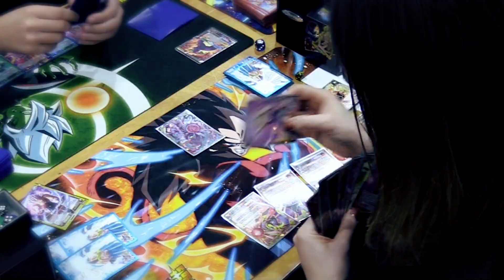DRAGON BALL Games Battle Hour PV #3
Global Live-stream Online Event, "DRAGON BALL Games Battle Hour" is going live!
Enjoy the 12-hour event featuring many exciting contents from DRAGON BALL!
There will also be a Halftime Show, Hironobu Kageyama will perform a special live concert!

We have prepared 5 channels for this event, a variety of content are live-streaming now!

[Enjoy the event even more at the ONLINE ARENA!]
During the event, users can enjoy and communicate with each other online at the "ONLINE ARENA!"
By logging into the lobby, you can create your very own avatar, and use emote features to communicate with others!
Along with other fans, support top players competing in fierce tournament battles.
Let's celebrate everything "DRAGON BALL" related with each other and enjoy it's very first online event!
Check the official website to join the "ONLINE ARENA!"